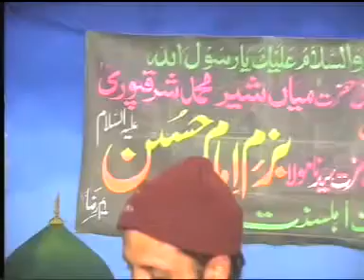syed ny karbla me wady || waqia karbla || Hazrat Allama Farooq Ul Hassan Qadri-new beautiful naat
short clip allama farooqulhassn naat